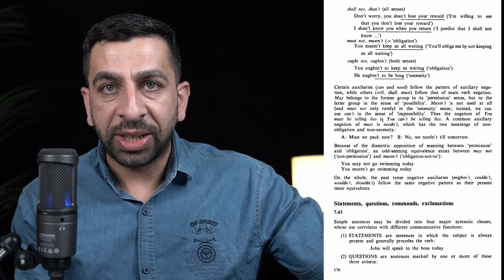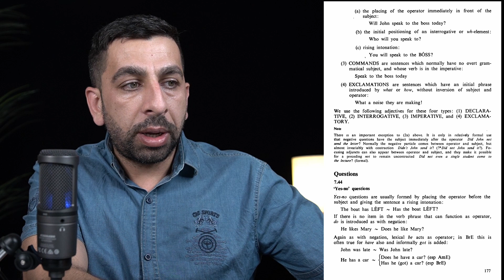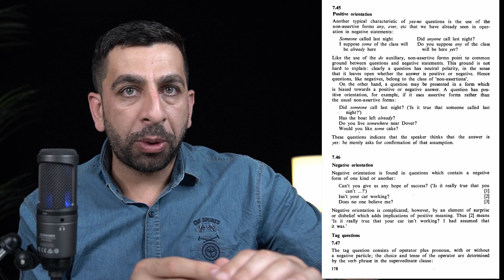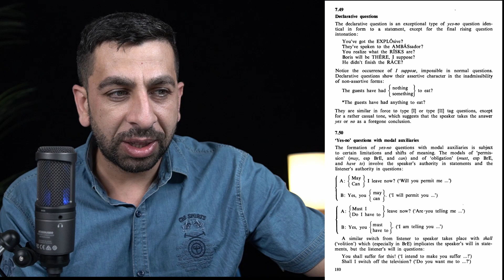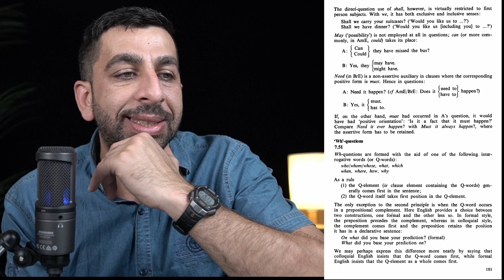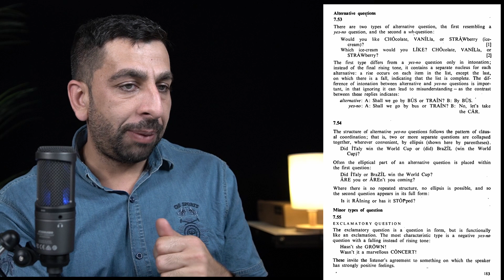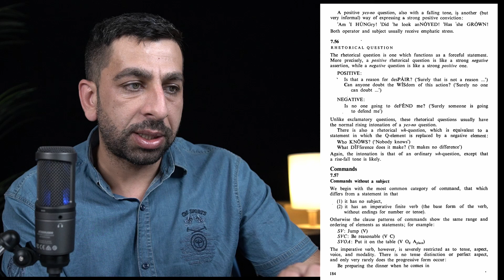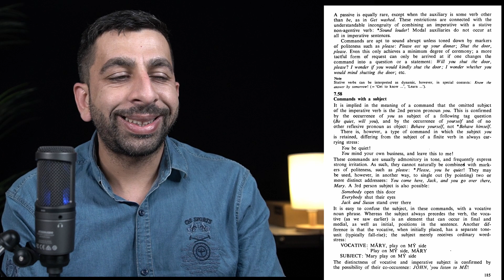Randolf Quirk-Chapter 7-Last part